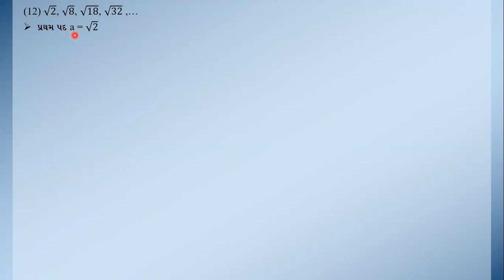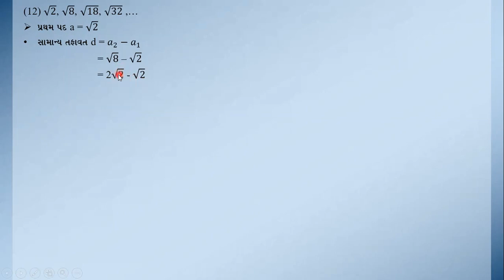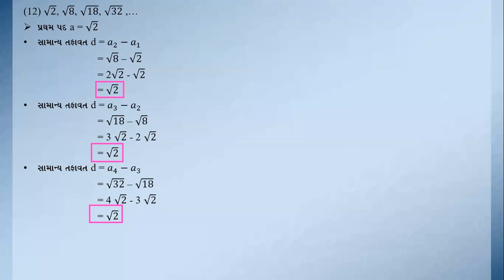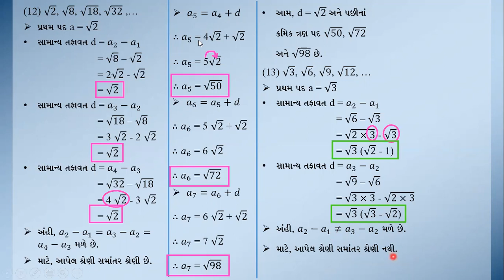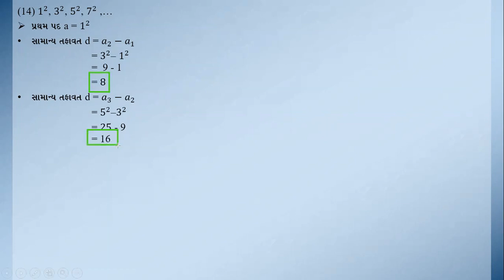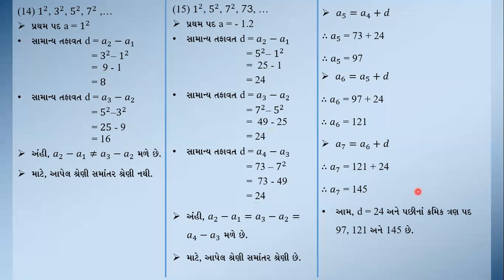||Std10||Magical Maths||Ch 5||સમાંતર શ્રેણી(Arithmetic Progressions)||Lecture 07||By Chirag Vasani||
|| Std 10 || Magical Maths || Ch 5 || સમાંતર શ્રેણી (Arithmetic Progressions) || Lecture 07 || By Chirag Vasani ||